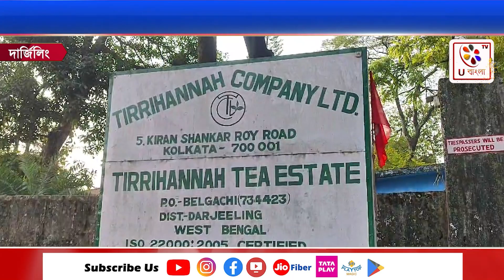Darjeeling : ত্রিপাক্ষিক বৈঠকের পর খুলল তিরহানা চাবাগান : U Bangla TV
শ্রম দপ্তরের ত্রিপাক্ষিক বৈঠকের পর অবশেষে খুলল বাগডোগরার তিরহানা চাবাগান। সোমবার থেকেই খুলে গেল এই বাগান। ১০৮ দিন পর স্বাভাবিকের পথে চাবাগান। গত ১০ নভেম্বর বোনাসের সমস্যায় বন্ধ হয়েছিল বাগডোগরার তিরহানা চাবাগান। বাগানে লক‌আউট নোটিশ ঝুলিয়ে বাগান বন্ধ করে বাগান কর্তৃপক্ষ। এরপর বোনাস ও নিজেদের মজুরির দাবিতে একাধিকবার রাজ্য সড়ক পথ অবরোধ ও বিক্ষোভ করে শ্রমিকরা। অবশেষে ২৪ ফেব্রুয়ারি শ্রম দপ্তরের ত্রিপাক্ষিক বৈঠকের পর এদিন থেকে খুলল বাগান। এদিন বাগান খুললেও অধিকাংশ শ্রমিকদের মধ্যে খুশীর ছবি ধরা পড়েনি। শ্রমিকদের অভিযোগ বাগান খুললেও একমাস পর বোনাস ও মজুরি দেওয়ার কথা রয়েছে। এই একমাস কিভাবে চলবে ও ১৮ শতাংশ বোনাস কেন হল? তা নিয়ে চিন্তায় শ্রমিকরা। বকেয়া বোনাস ও মজুরি আগামী দিনে ২ কিস্তিতে পরিশোধ করা হবে বলে বাগানের সিনিয়ার ম্যানেজার জানান। পাশাপাশি আর্থিক সমস্যা আগামী দিনে যাতে কোনো কারণে বাগানের স্বাভাবিক অবস্থায় ব্যাঘাত না ঘটে তার জন্য সহায়তার দাবি জানান তিনি। এদিন বাগান বন্ধ থাকায় যে পরিমাণ টাকা খরচ হয়েছিল তা নিয়েও বাগান কর্তৃপক্ষকে খরচের হিসাব লিখিত আকারে পেশ করেন শ্রমিকরা। তবে স্বাভাবিক রুপ ফেরানোর মূল উদ্দেশ্য নিয়েই কাজ করার বার্তা দেন শ্রমিক ইউনিয়নের সদস্যরা। পরিস্থিতি স্বাভাবিক রাখতে  মোতায়েন করা হয়েছে বাগডোগরা থানার পুলিশ।